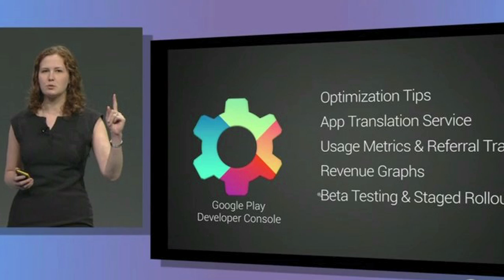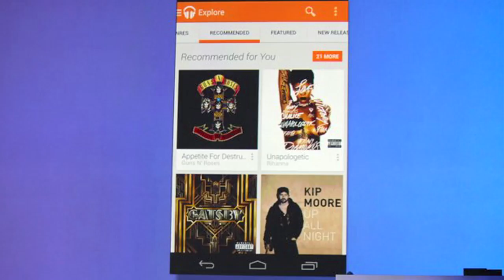Google i/O in Yo Face!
Trish wraps the Google I/O keynote for you in a neat little package with a bow!

Attn: SourceFed
6433 Topanga Canyon Blvd #805